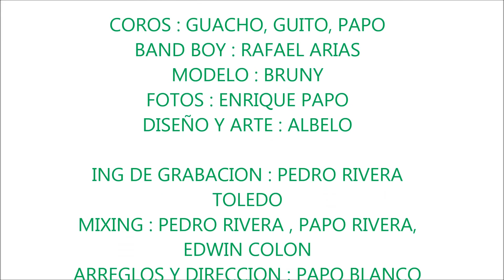Fruta Prohibida - Los Bravos De La Costa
Los Bravos De La Costa
Álbum: Tenemos La Formula
Vocal: Papo Blanco
Año: 1988

Temas:

Lado A

A1. El Curandero
(Papo Blanco) Arr: Papo Blanco
Vocal: Guito Colon

A2. Y Nos Amamos
(Cuquí Navarro y Papo Blanco) Arr: Papo Blanco
Vocal: Ramón "Guacho" Diaz

A3. Fruta Prohibida
Vocal: Papo Blanco

A4. La Hora
Vocal: Guito Colon

Lado B

B1. Tiempo De Lluvia
(J.Serrat Y Papo Blanco) Arr: Papo Blanco

B2. Recuerdos
(D.R) Arr: Papo Blanco

B3. Yo Soy Asi
(Jose A. Rodriguez) Arr: Papo Blanco
Vocal: Guito Colon

B4. El Mendigo
Vocal: Guito Colon

MÚSICOS:

HUMBERTO GODINEAUX: TROMPETA
MARIO ORTIZ: TROMPETA
PACHO "SELLE" MORALES: TENOR SAXO
JORGE "TRUENO" DIAZ: TROMBON
WILLIAM MORALES: PIANO
GEORGE SEDAN: BAJO
VICENTE GARTAMBIDE 7: CONGA
WILLIE "TIMBAL" RODRIGUEZ: TIMBAL Y PERCUSIÓN
FELIX TORRES: BONGO Y BELL
RAMON "GUACHO" DIAZ: VOCAL
PAPO BLANCO: VOCAL
FERNANDO LUIS COLÓN CRUZ "GUITO" COLON: VOCAL

Creditos:

ARREGLOS Y DIRECCION: PAPO BLANCO
INGENIERO DE GRABACION: PEDRO RIVERA TOLEDO

Roch Salsa, Sin Ánimo De Lucro.